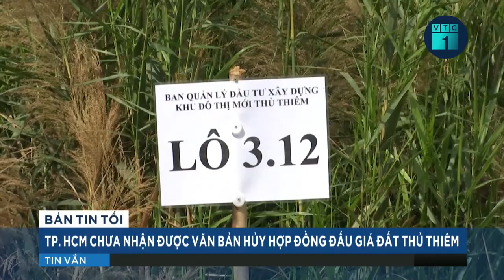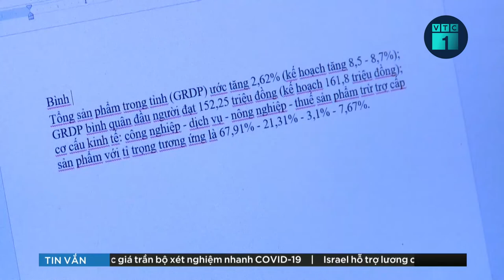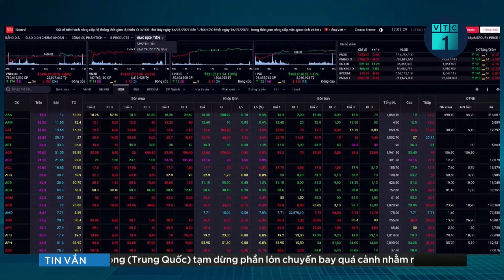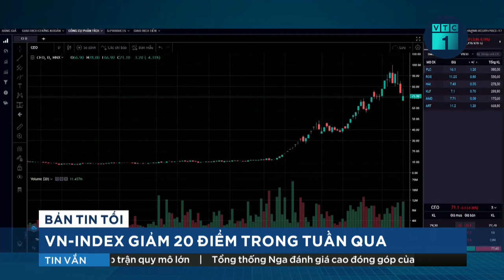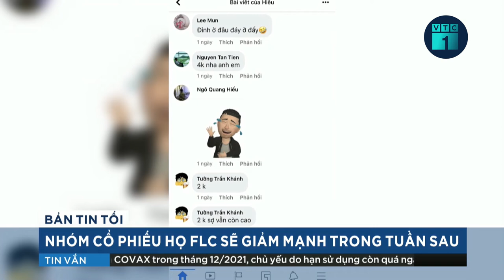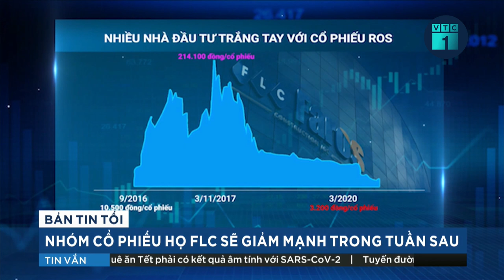Muốn “trả” khu đất đấu giá ở Thủ Thiêm, Tân Hoàng Minh phải có văn bản chính thức | VTC1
VTC1 | VP UBND TPHCM cho biết, đã nhận được tâm thư về việc chấm dứt hợp đồng mua bán tài sản đấu giá khu đất 3-12 tại khu đô thị mới Thủ Thiêm. Tuy nhiên, đây không phải là văn bản chính thức nên sẽ không xử lí.